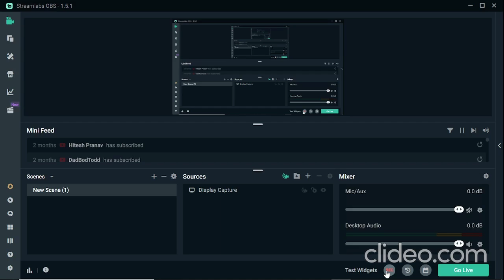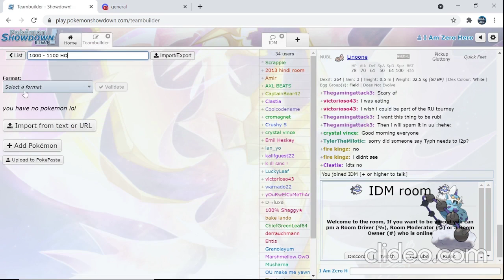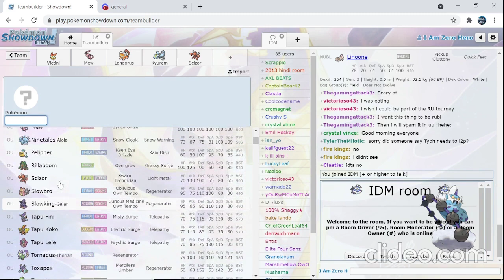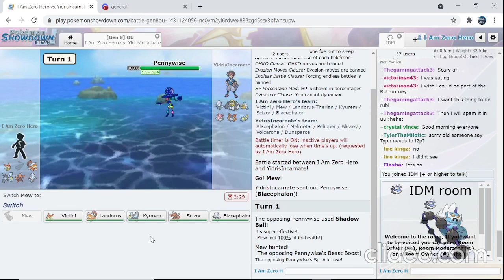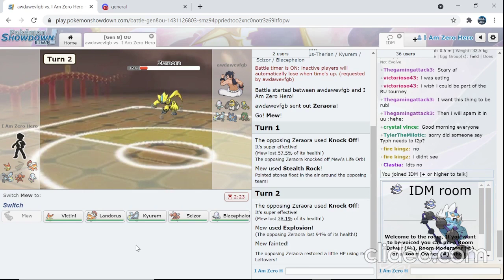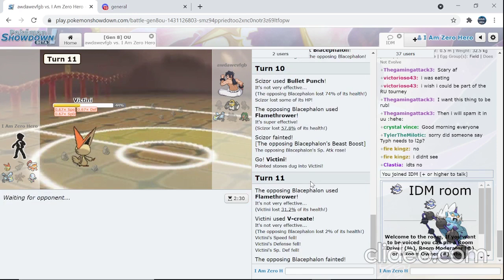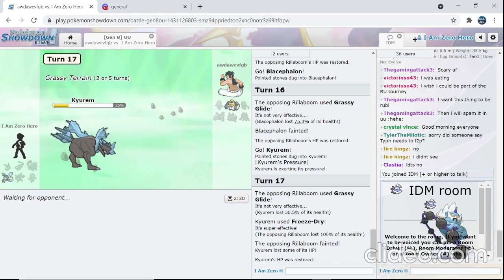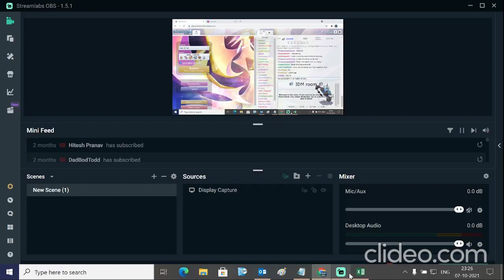ROAD TO TOP 10 SS OU : EPISODE - 1 : ROCK BOTTOM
Hey Guys. Blim here and we are starting our series from Zero to Hero. Join me and lets set forth this journey to the peak together. It will be tough but we ain't giving up.

Also, join us in IDM Room in Pokemon Showdown, we hang out and have a lot of fun. Just DM me if you want to get voiced.
 Also if you want any kind of help in competitive Pokemon, just drop a message in my wall and I will get back to you.
Thanks!